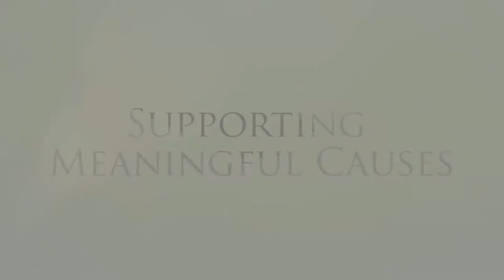Video Montage for Professor Tan Chorh Chuan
NUSS thanks Professor Tan for his great support, advice, friendship and memories during his term as NUS President. We wish Professor Tan the best in his new role!